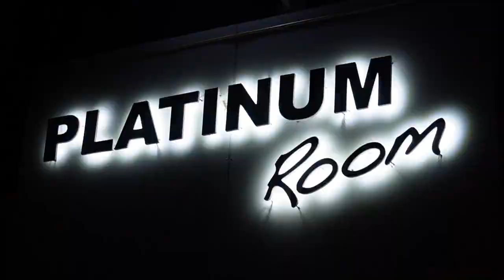SHOW PÔLE DANCE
Sur la scène du platinum room sxm, show pole dance
autodidacte pole dance depuis plus de 8 ans !